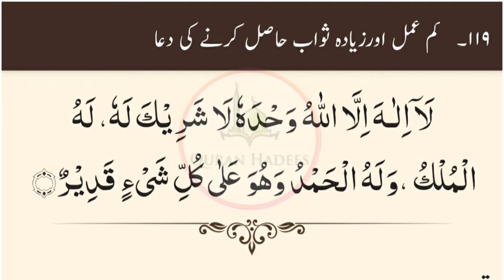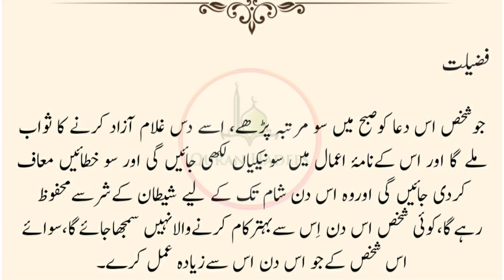Kam Amal Or Jyada Sawab Hasil Karne Ki Dua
Dosto

Aaj Ki Is Video Me Kam Amal Or Jyada Sawab Hasil Karne Ki Dua Ko Bataya Gaya Hai. Thoda Amal Aur Jyada Sawab Hasil Karne Ki Dua Ko Bataya Hai.